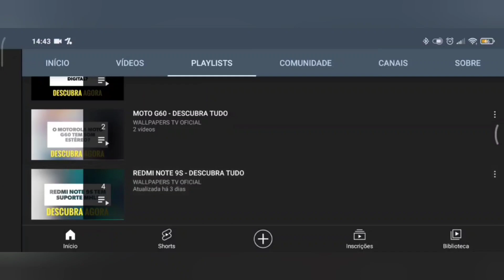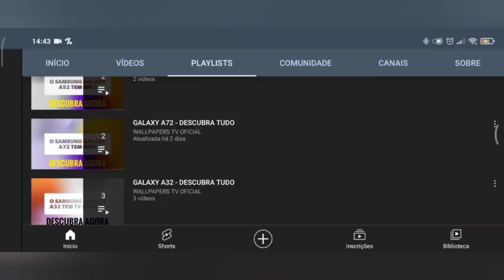🔴 O SAMSUNG GALAXY A24 TEM TV DIGITAL?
No vídeo de hoje respondo se o Samsung Galaxy A24 tem suporte para a tecnologia da tv digital, e a resposta é não. O Galaxy A24 não tem suporte para a tecnologia da tv digital, assim não da para assistir aquele futebol, infelizmente.